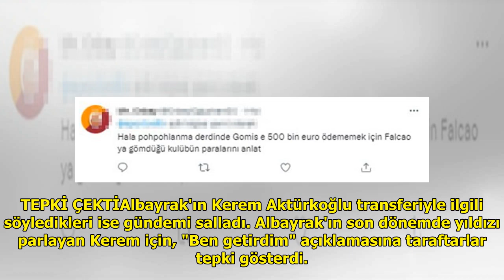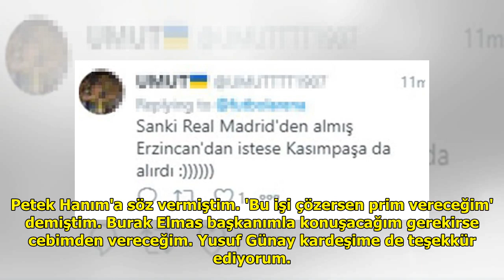Taraftarı kızdırdı! Albayrak'ın, "Kerem'i nasıl aldığımı anlatsam şaşırırsınız" sözleriyle salo...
Taraftarı kızdırdı! Albayrak'ın, "Kerem'i nasıl aldığımı anlatsam şaşırırsınız" sözleriyle salon buz kesti

Galatasaray Genel Kurulu Topla...